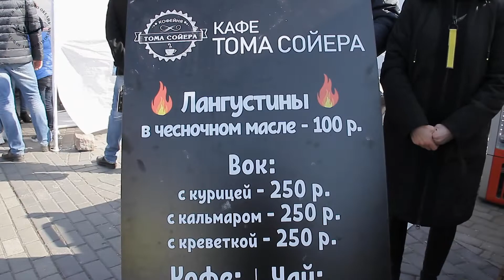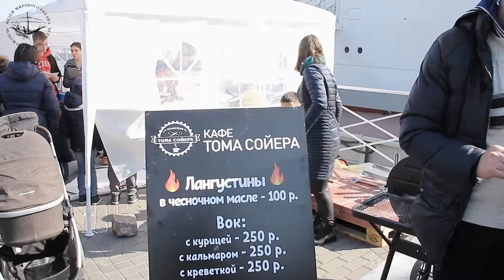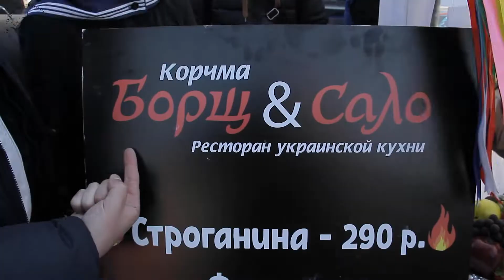14й День Селедки 2019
Все два дня празднования Дня Селедки.